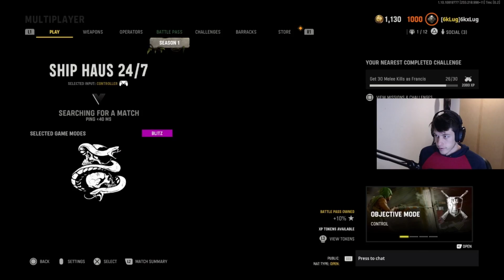VANGUARD DOUBLE BARREL NERFED?!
They finally did it they nerfed the most broken thing currently in Call of Duty Vanguard!
Hope you guys enjoy the video and have a wonderful weekend!